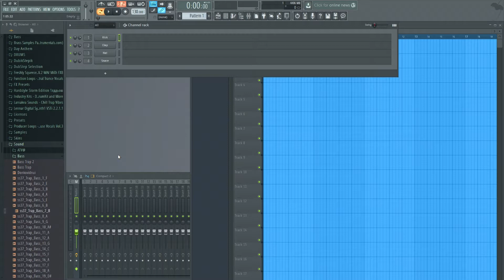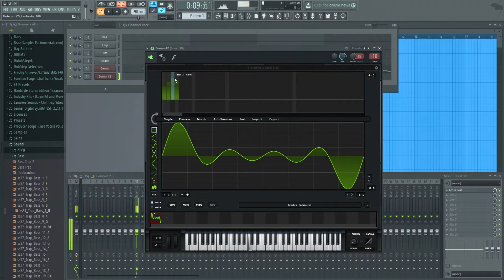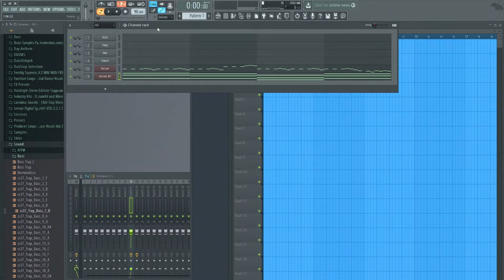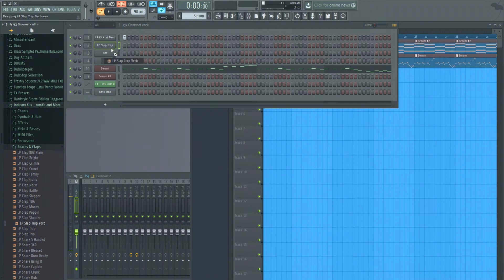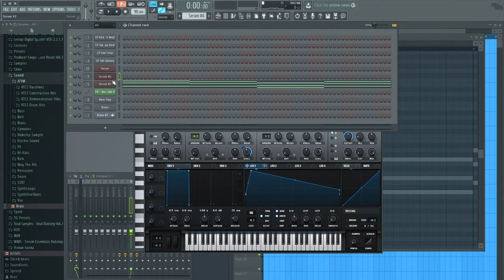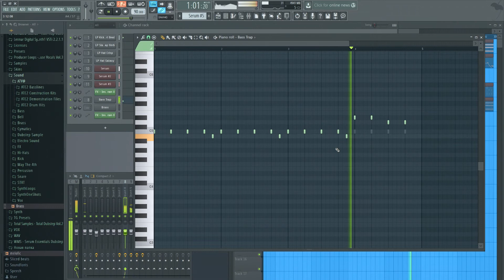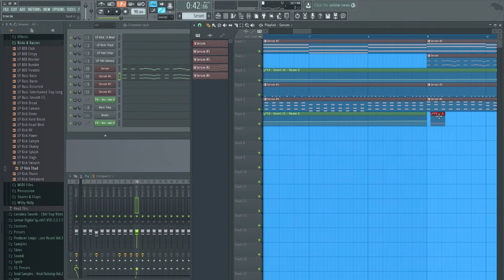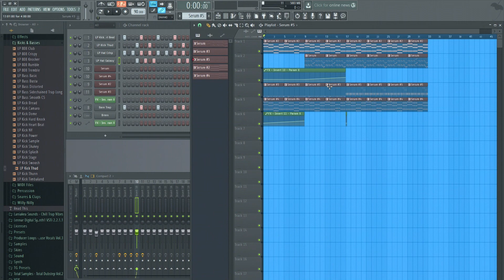Как я примерно пишу музыку.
Привет всем. Я первый раз снимаю видос. Плес не судить строго. Извиняюсь за качество звука. В следущий раз бует все найс. Честно. Всем пока